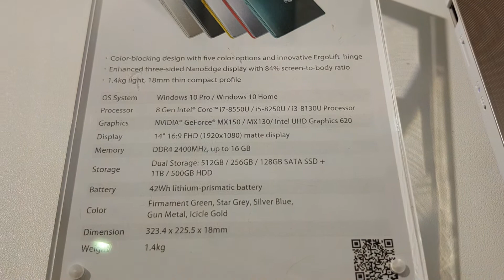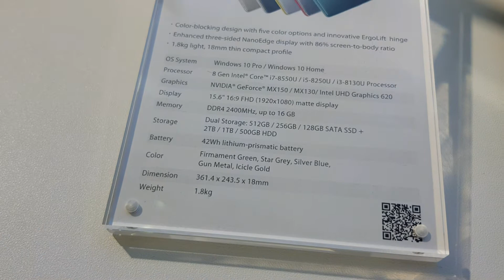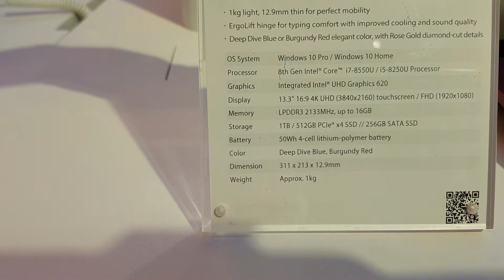Asus VivoBook S y ZenBook S en el Computex 2018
Os mostramos dos portatiles presentados ayer por ASUS en el Computex 2018